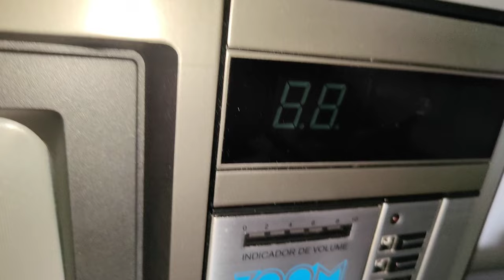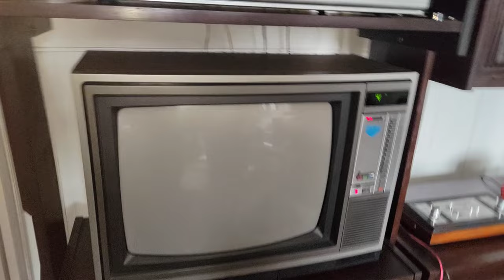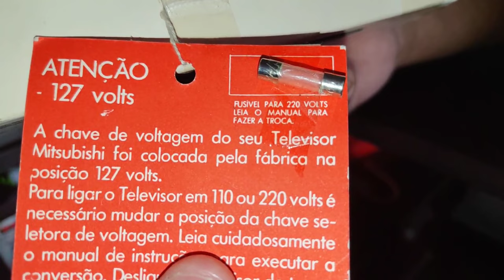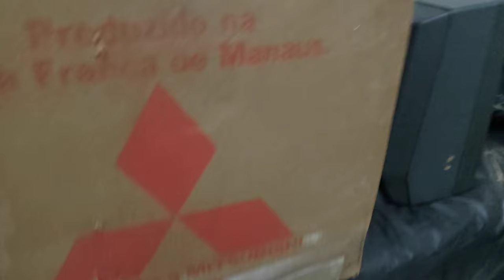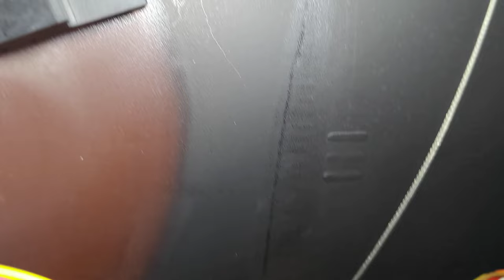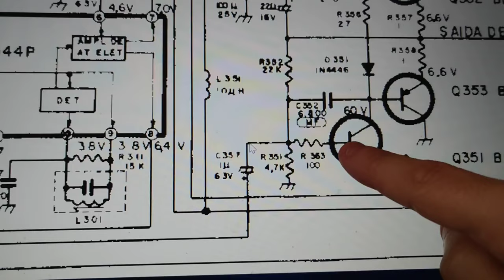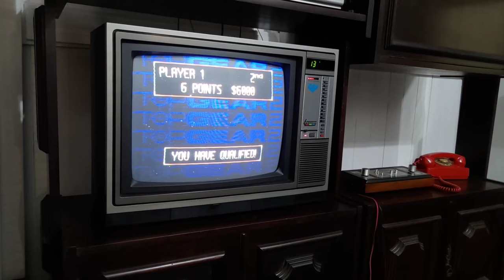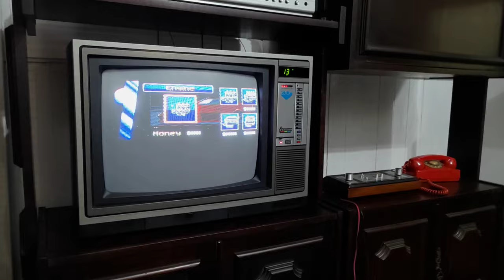FICOU GUARDADA POR DÉCADAS: PRECISA DE REVISÃO? TV MITSUBISHI TC2001Z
Esta televisão ficou guardada por muitos anos na caixa, mas apresentou alguns problemas que necessitou reparos!